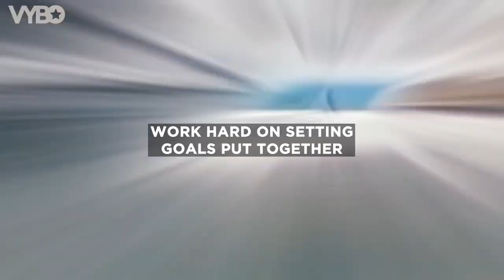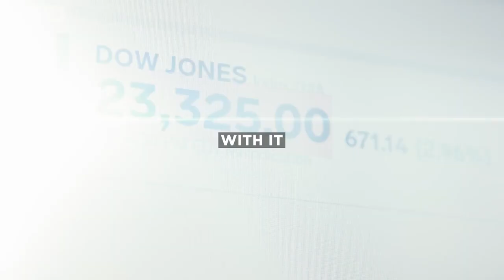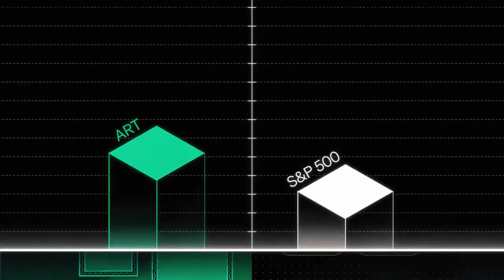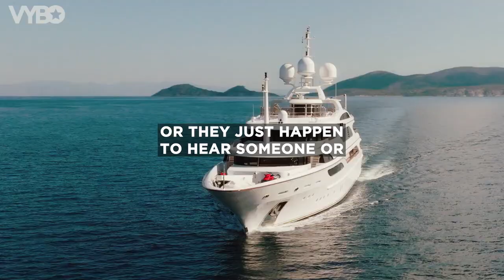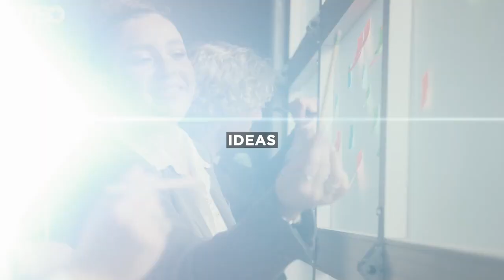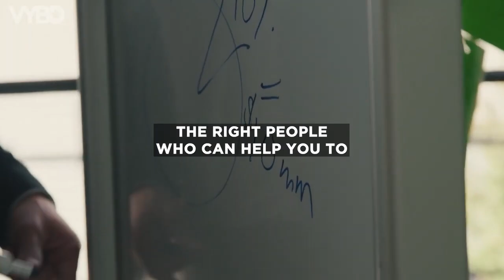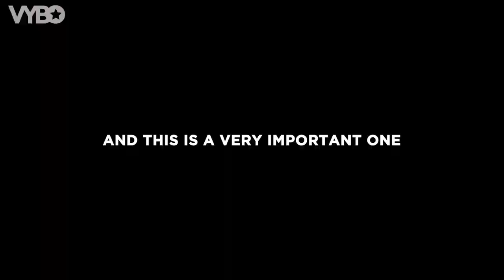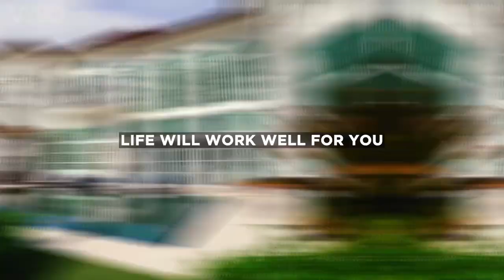The 7 Fundamentals of Success